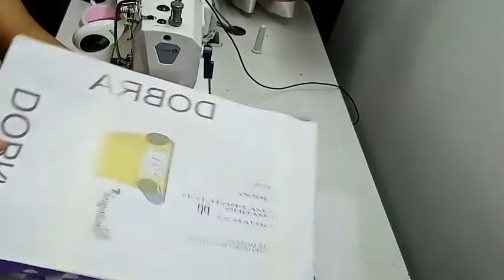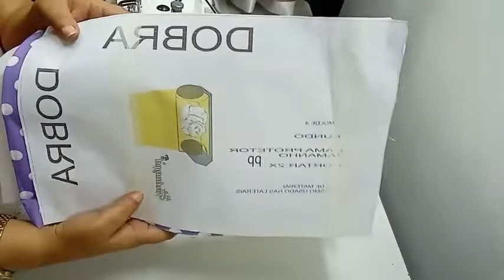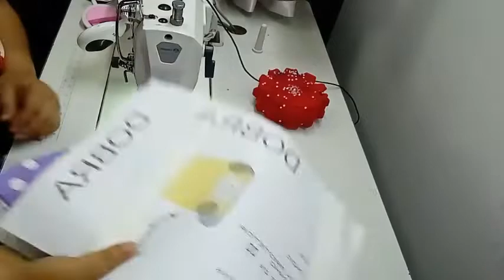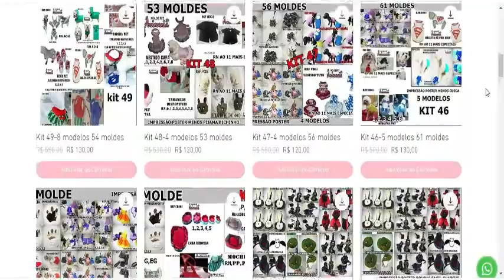CAMA PROTETOR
ATT: ANIMANIAPET